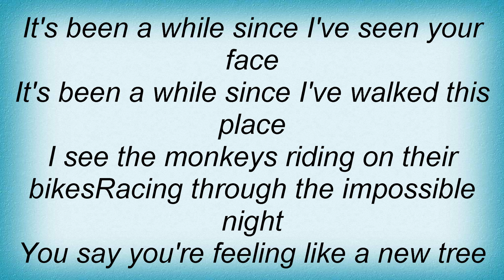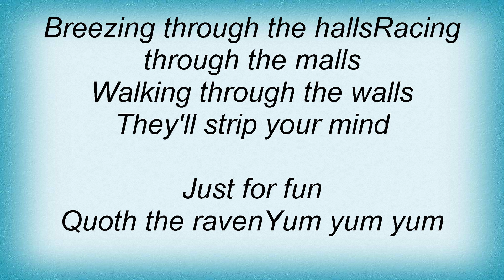16999 Patti Smith - Glitter In Their Eyes Lyrics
16999 Patti Smith - Glitter In Their Eyes Lyrics